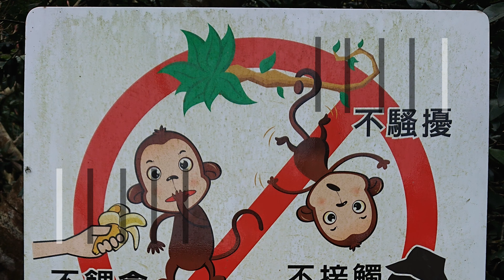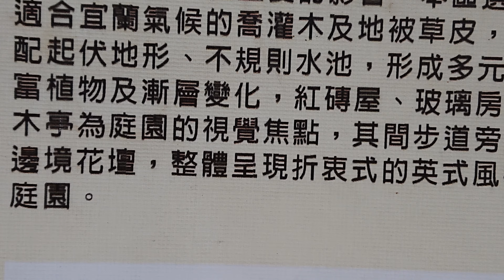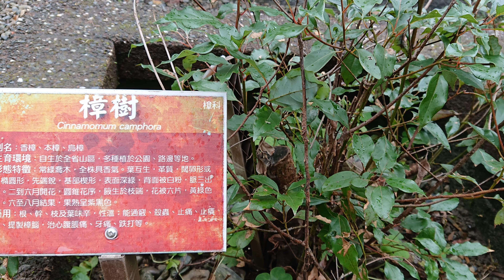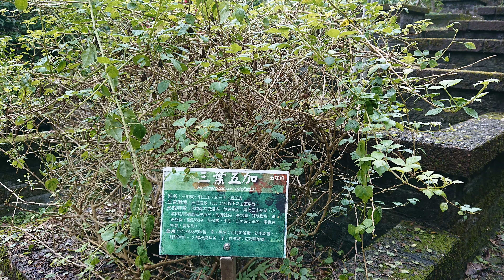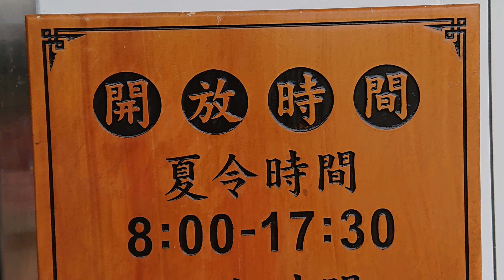宜蘭仁山植物園4K